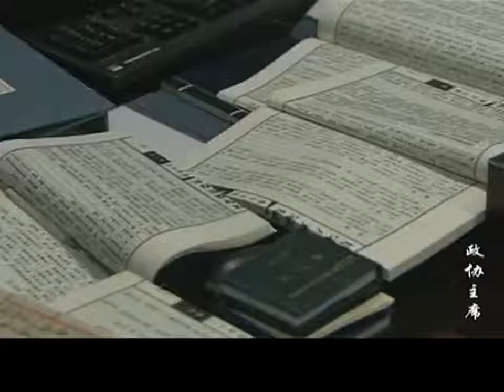一部官场生活史诗|《政协主席》第14集（王志飞，陈逸恒，王静领衔主演）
王志飞 饰 许智龙
陈逸恒 饰 刘一鸣
王静 饰 姜晓宁/贺镪 饰 高明峰/王克 饰 李立华